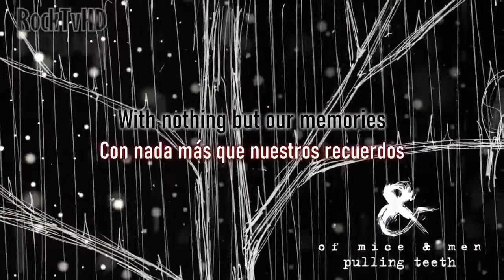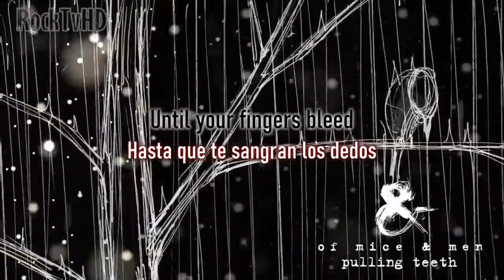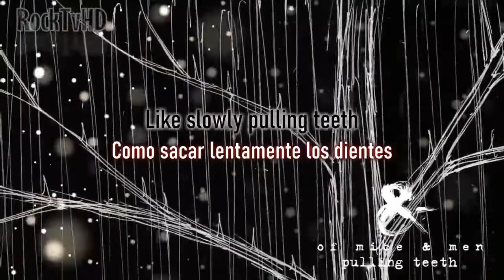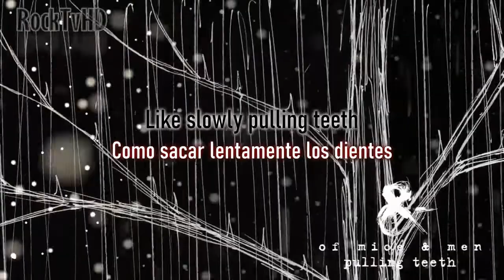Of Mice & Men - Pulling Teeth - Lyrics